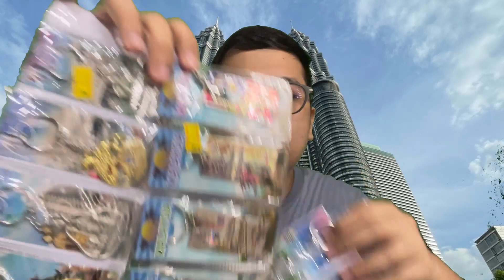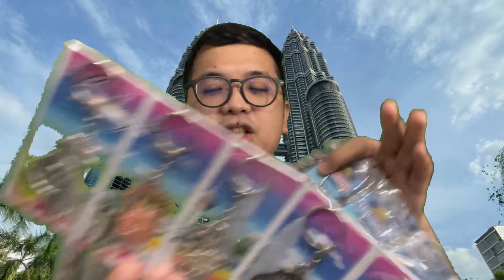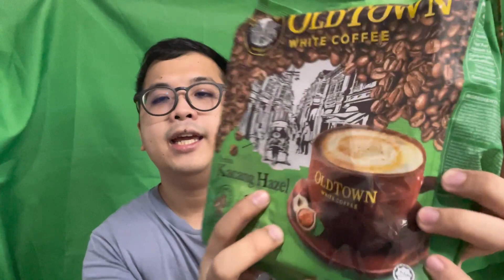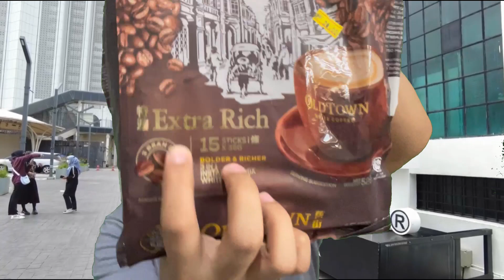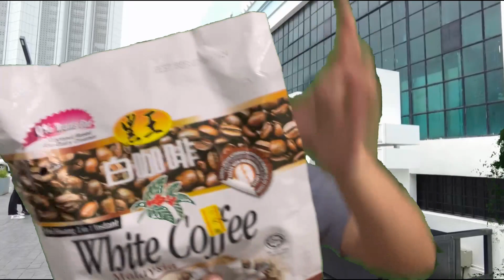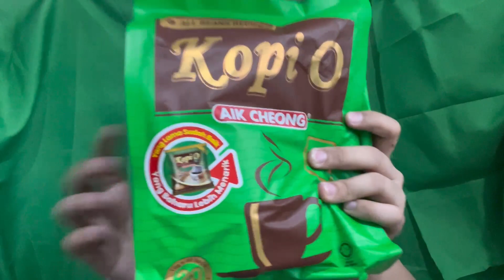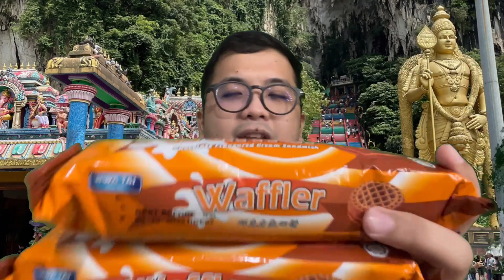Malaysia HAUL 🇲🇾 (Souvenir, Kopi, Bags, Keychain and more) | VLOG #105